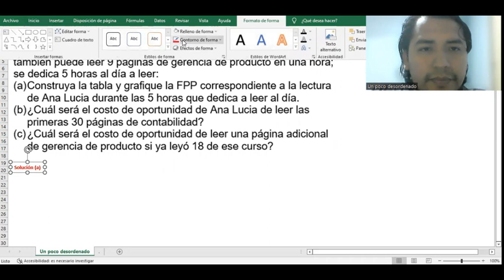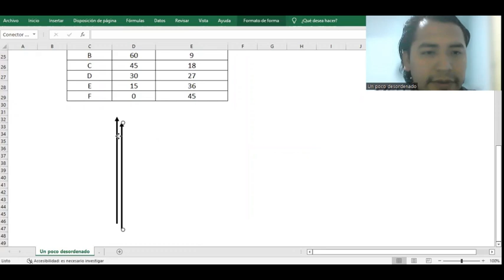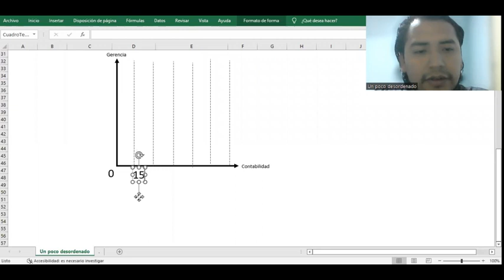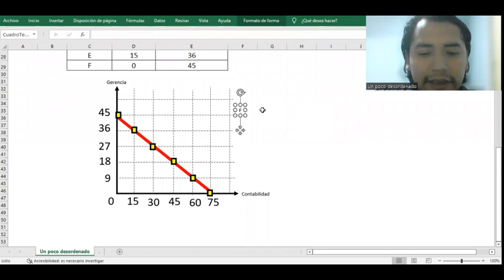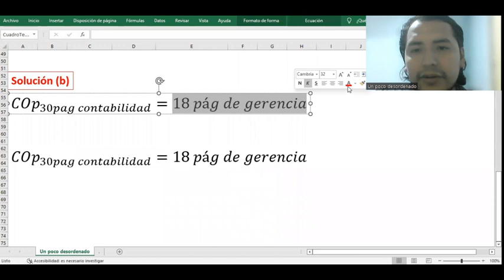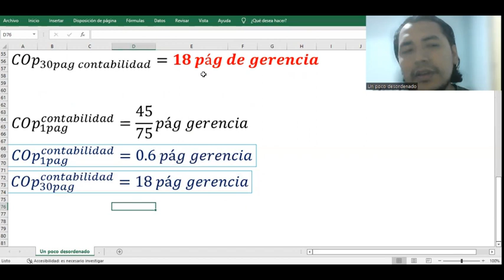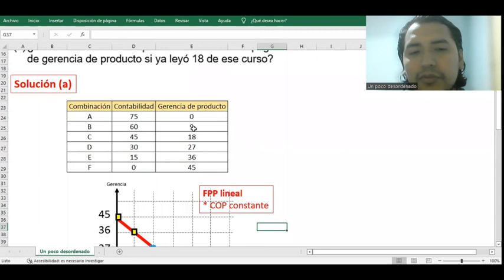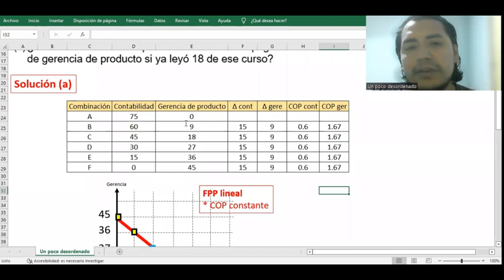Problema resuelto sobre el modelo FPP y las páginas leídas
DESARROLLO NUMÉRICO
Ana Lucia puede leer 15 páginas de contabilidad en una hora; también puede leer 9 páginas de gerencia de producto en una hora; se dedica 5 horas al día a leer:
(a) Construya la tabla y grafique la FPP correspondiente a la lectura de Ana Lucia durante las 5 horas que dedica a leer al día.
(b) ¿Cuál será el costo de oportunidad de Ana Lucia de leer las primeras 30 páginas de contabilidad?
(c) ¿Cuál será el costo de oportunidad de leer una página adicional de gerencia de producto si ya leyó 18 de ese curso?